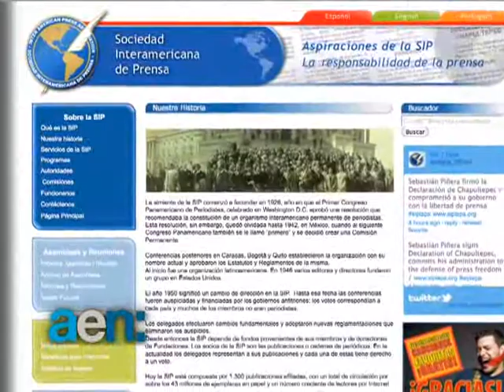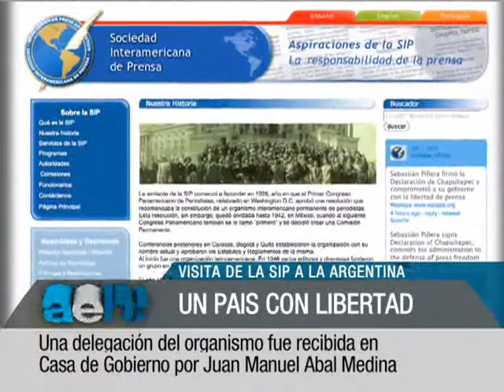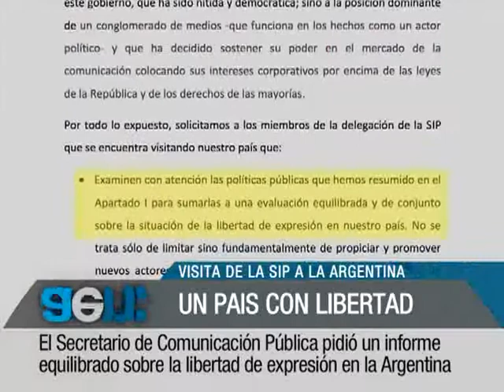AEN 04-5-2011 18 hs: Libro Tres Banderas Diego Bossio - Abal Medina recibio a la SIP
DIEGO BOSSIO DESTACO QUE DESDE EL 2003 EL PAIS AVANZO MUCHISIMO EN MATERIA SOCIAL, POLITICA Y ECONOMICA
EL GOBIERNO RECIBIO A LA SIP Y LE PIDIO QUE ELABORE UN INFORME RAZONABLE Y ECUANIME